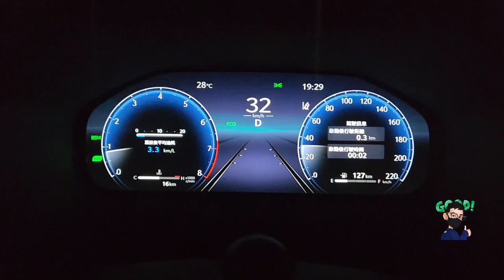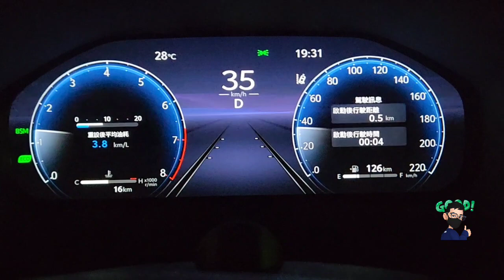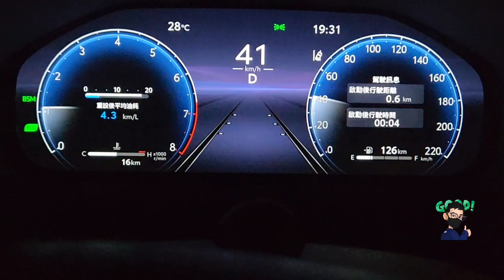2023年式 RAV4 2.0旗艦版 12.3吋全彩數位儀表板作動情形 博勝講解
RAV4 2.0旗艦版全彩數位儀表板
在路上行駛的情形給各位做個參考